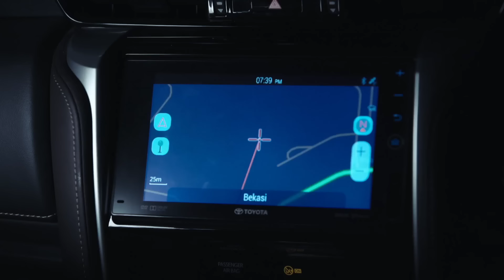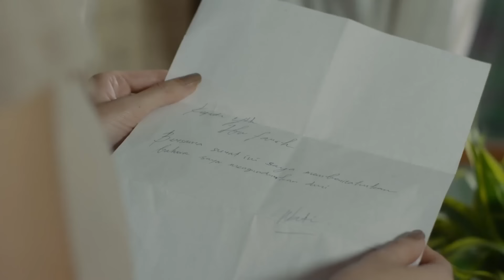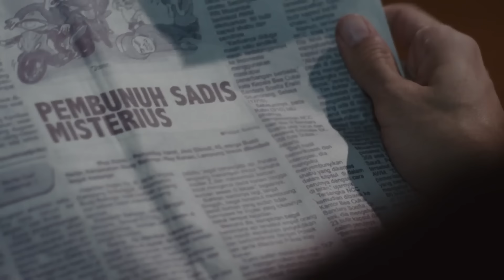Kedengkian Tumbal Bayi horror viral indonesia 2024